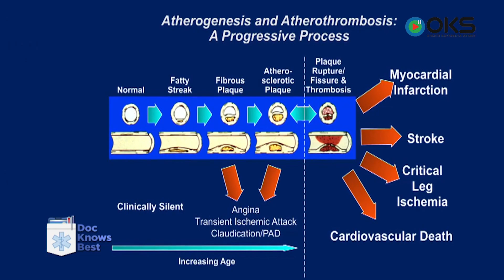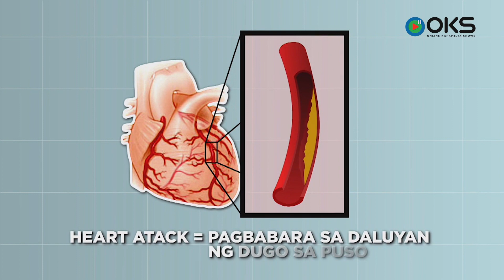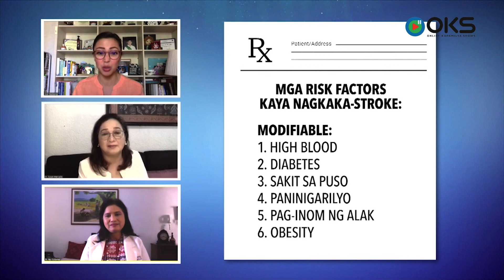Ang pagkakaiba ng STROKE at HEART ATTACK | Doc Knows Best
Dra Susan Mercado and Dra. Epi Collantes differentiate stroke and heart attack.